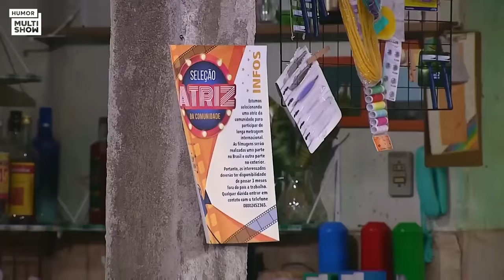MARATONE os MOMENTOS DE FAMA da GRAÇA e a família! | Tô De Graça | Humor Multishow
Os quinze minutinhos de fama da família da Graça chegaram! Tem Briti querendo ser atriz, Maico e Marraia cantando... ✨